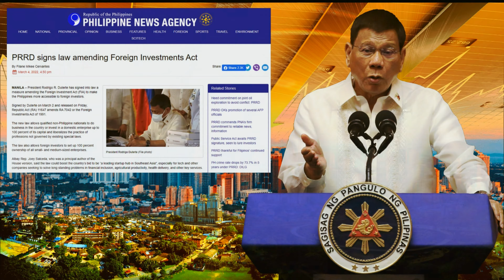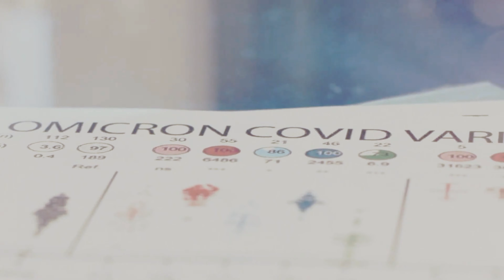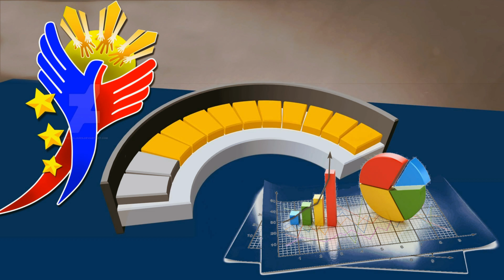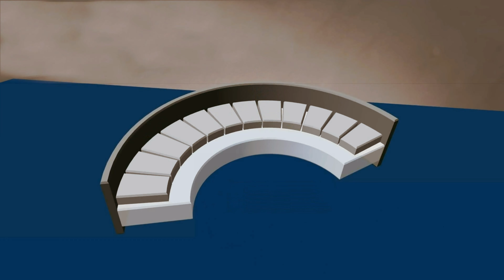Philippines Public Services Acted Into Law Signed by Duterte March 22, 2022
100% Foreign Ownership now open in the Philippines

The Philippines is starting to ease some of Southeast Asia’s most prohibitive investment laws, as the Country is rewriting its economic rules, by opening up telecommunication, airlines, and railways to foreign ownership 100%. As the nation eases tough foreign Investment law, the bill amending the public service act was signed by President Duterte’s on March 2 and was released on March 4, 2022.

 The new law, allows qualified non-Philippine nationals to do business in the country, or invest in a domestic enterprise up to 100 percent of its capital. And liberalizes the practice of professions, not governed by existing special laws. For decades, foreigners can only own up to 40% on those industry. That’s a big “turn off” of big foreign corporations planning to invest into the country

In Southeast Asia, Singapore received the highest inflow of Foreign Direct Investment amounting to $114.2 billion. Followed moderately by Indonesia, having a foreign direct investment amounting to $23.9 Billion. And Vietnam positioning the 3rd spot, with $16.1 Billion foreign investment. While Philippines comes fourth, with foreign investment amounting to $8.7 billion, even for having a 60 40 conservative policy on foreign investment. While Malaysia’s foreign direct investment was $7.9 billion.

Once the law is implemented, the Philippines expected to increase billions of foreign direct investments in forth coming years. According to the law-makers, the reforms could attract as much as 300 billion Philippine pesos or around $5.8 billion in investments over five years.

The approved amendments to the Public Service Act, will aid the country’s economic recovery. And it will not be a threat to domestic investors, as safeguards are well in place under the proposed amendments. Dispelling fears, posed by the expected influx of foreign investors.